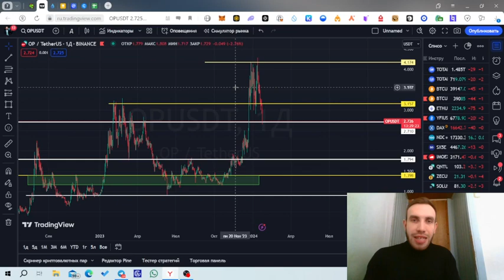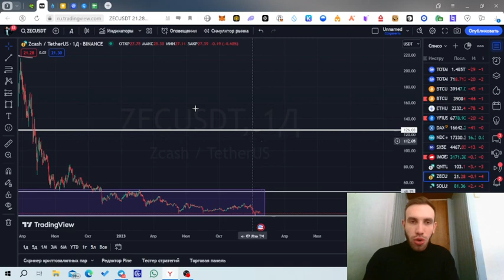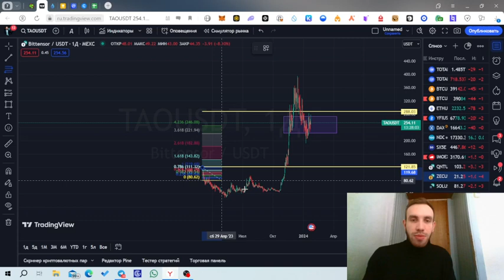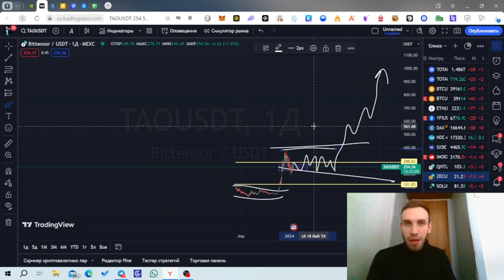🔥ОБ ЭТОМ ИНСТРУМЕНТЕ ТЫ ТОЧНО НЕ ЗНАЛ! 🔥КАК РЕБАЛАНСИРОВАТЬ СВОЙ ПОРТФЕЛЬ?